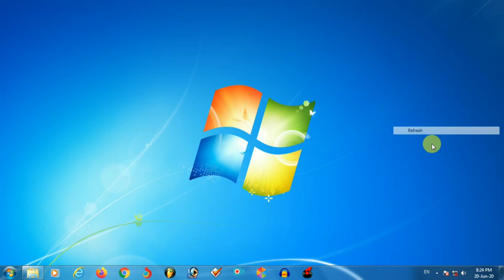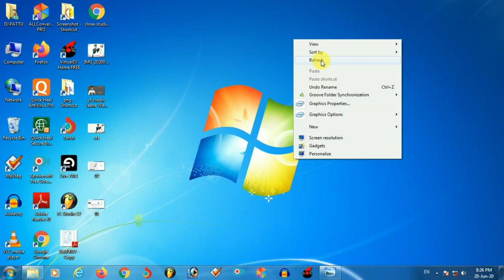Video Upload Karne Ke 20 Minute Baad Monetization Chalu Hoga . VID 110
Hii Friends
Ab Aap Agar Apne Channel Par Video Upload Karenge To Aapki Video 20 Minute Baad Monetize Hogi
Kyonki Ab Se Ye Update Hua Hai Jisme Uploading Ke 20 Minute Se 1 Hrs Ke Andar Hi Aapki Video Monetize Hogi
Isme Jo Bhi Time Lagega Wo Chacking Time Rahega Jisme Aapki Video Ko Check Kiya Jayega Uske Baad Uske Baad Video Ka Monetization On Kiya Jayega